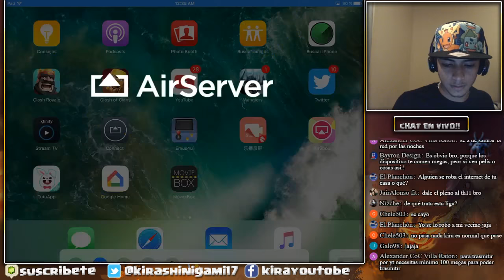FURIA CATRACHA VS CATRACHOS ELITE 3 // LIGA COC HN